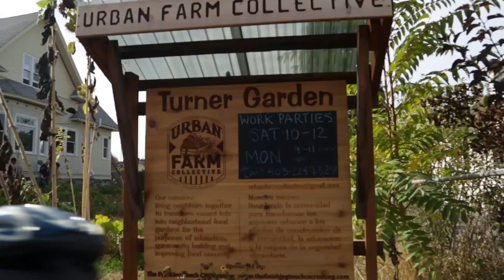The Polish Ambassador's Portland Action Day